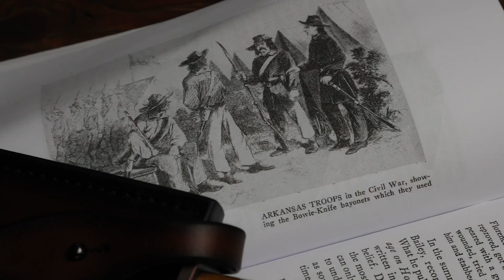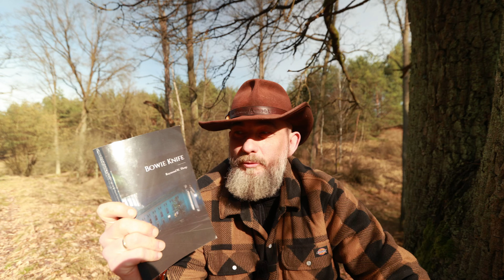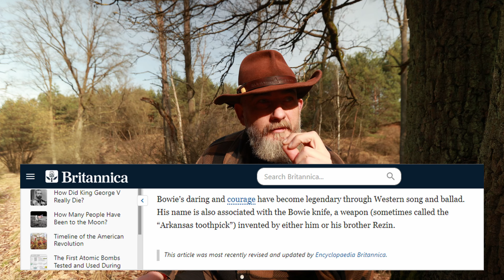Bowie Knife: historia kultowego noża i Basher od Steevee'go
Nóż bowie - legenda, symbol, ikona. Krokodyl Dundee, John Rambo, Butch Cassidy i Niezniszczalni. Eldorado i Smoky Mountains - czyli historia noża awanturników, traperów i bohaterów oraz recenzja Bashera (Łobuza) od @SteeveeHandmadeKnives Zapraszam! :)